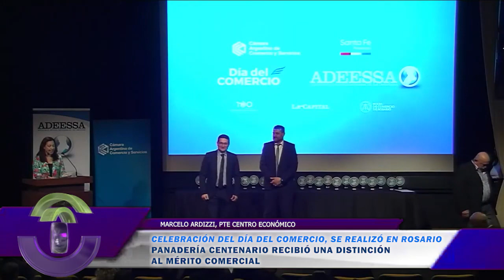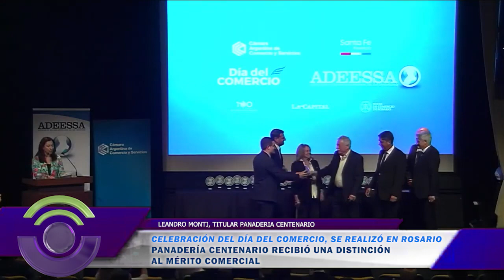S1749 PANADERÍA CENTENARIO RECIBIÓ UNA DISTINCIÓN AL MÉRITO COMERCIAL